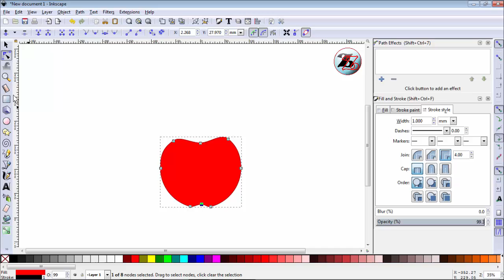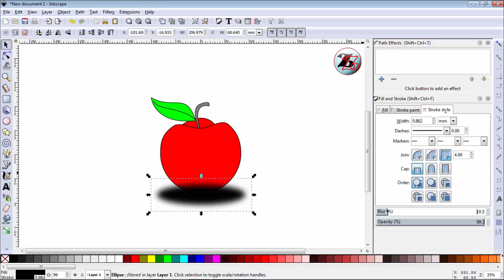HOW TO DRAW AN APPLE